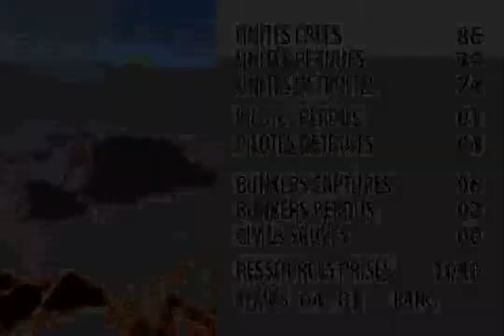Glory Days (GBA) - Mission 3